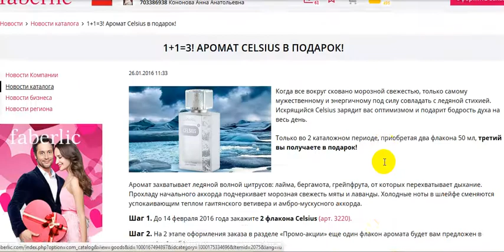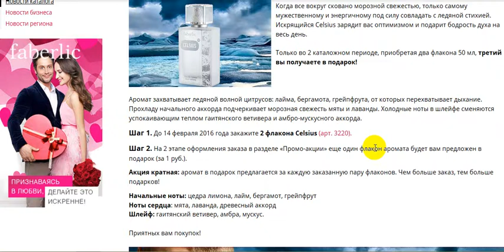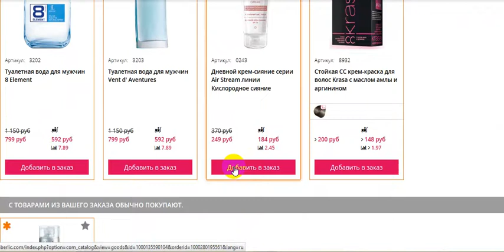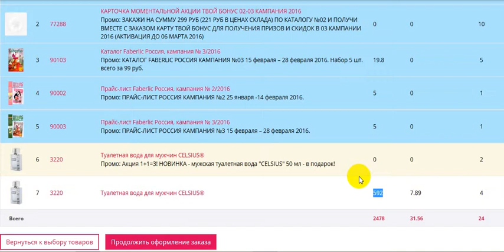1+1=3 Фаберлик опять дарит подарки! Акция для всех всех всех!!!